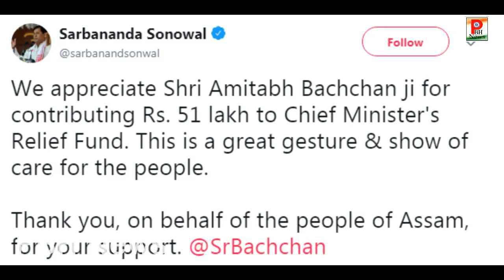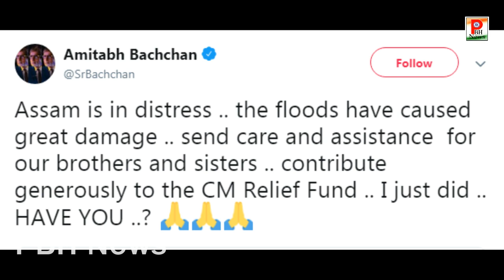Dabangg 3 के कलाकारों पर हुआ बड़ा खुलासा Amitabh ने कर डाली बड़ी मदद।